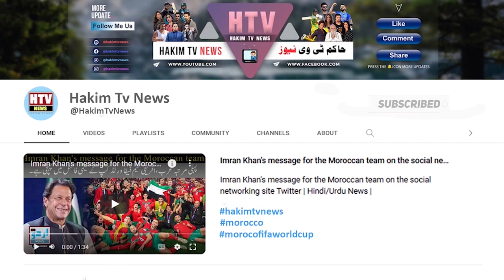Bigg Boss 16: Priyanka Chahar Choudhary and MC Stan get mobbed as they party together